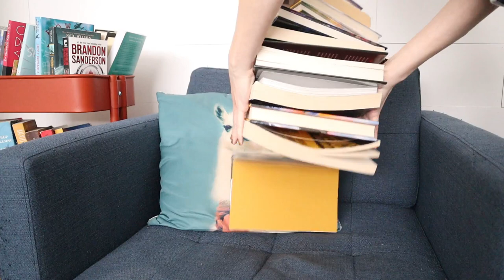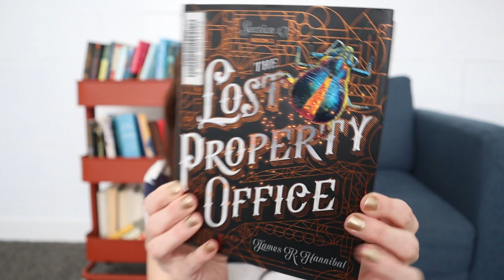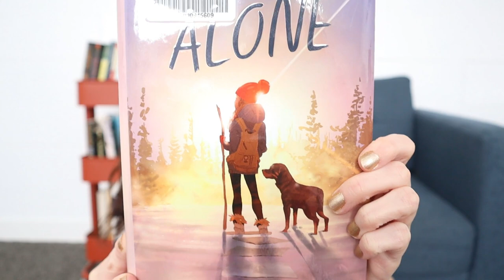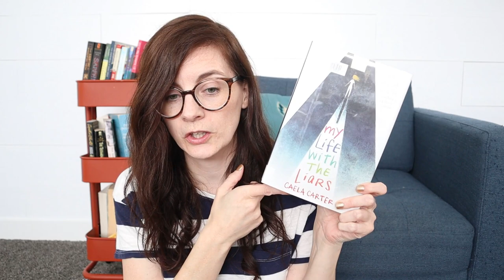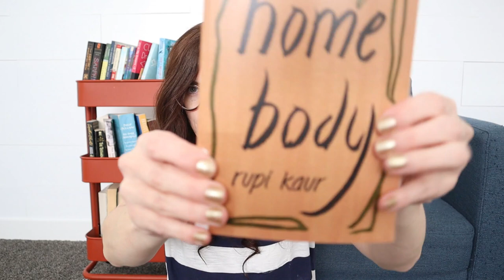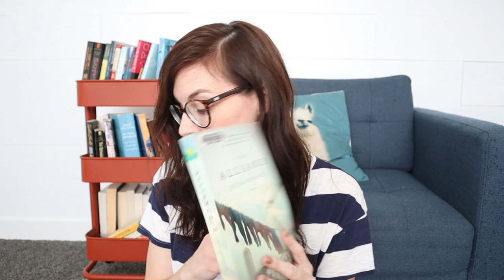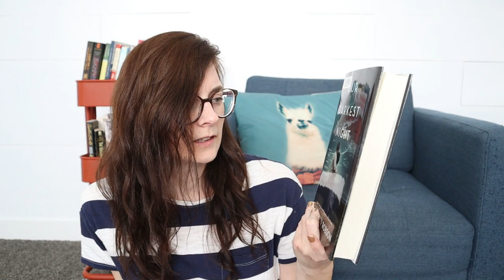last LIBRARY HAUL & channel CHANGES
So, I decided it's time for me to break up with the library, at least for awhile. But first, one last library haul! Plus some changes to the channel for the next season.